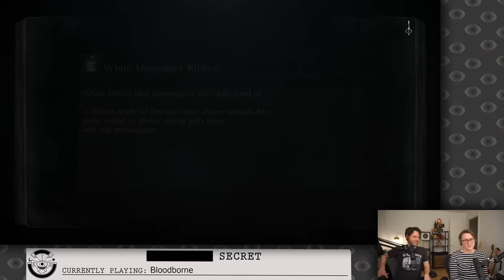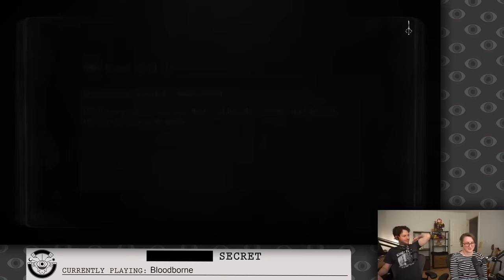Entering The Snake Zone (Bad) in BLOODBORNE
Bloodborne (Part 7), originally streamed March 24th, 2024

Subtitles generated with WhisperX, edited by Khaztaroth

Timestamps:
0:00:00 Intro
0:09:59 Gaming
0:30:06 Ad break
0:34:45 Gaming
1:41:14 Warning - HIgh-pitched ringing
1:41:24 Gaming
1:43:45 Warning - HIgh-pitched ringing
1:43:55 Gaming
2:04:28 Warning - HIgh-pitched ringing
2:04:38 Gaming
2:05:58 Outro and reading subs